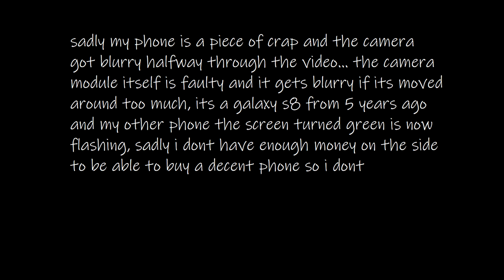2 godly girls laptop crush and stepping on my jacket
so i just talked with them a little bit and asked them if they be fine breaking the laptop and they were cool! they didnt mind the jacket either. They asked for my youtube and instagram but i ddint give it to them even tho they were 19.
If you guys like those videos and wish to help me out consider dοnating to me via ΡayΡΑL, every donation will be highly appreciated!